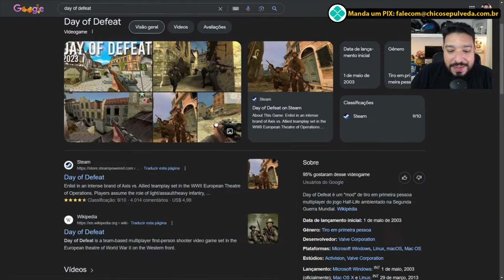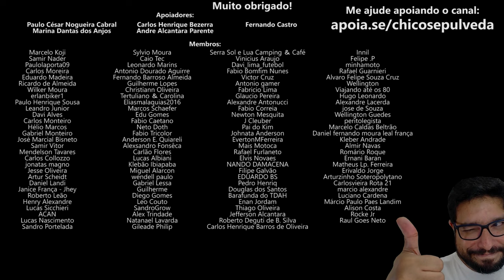Meu passado como gamer old school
🔹Seja membro deste canal:
🔹Faça uma doação em Bitcoin ou Ethereum:
BTC: bc1ql5esj3ctne5gv9mqg54j4gsns280fpu3jfxqjm
ETH: 0x16be8dc1D7f74c1CB2AA2e02089EA5f5fd168bc3